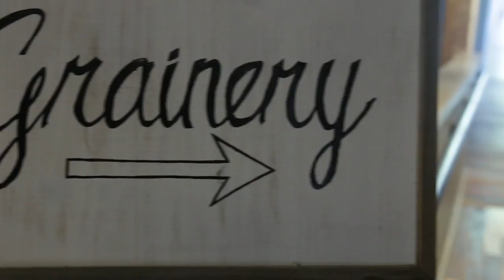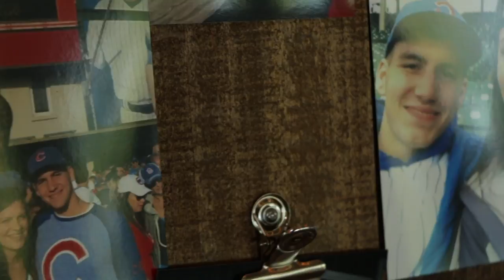Dalton & Jo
Second wedding I was honored to film! This wedding was filmed at Journeyman Distillery in Michigan. I absolutely loved the location! Perfect lighting and everything in between!